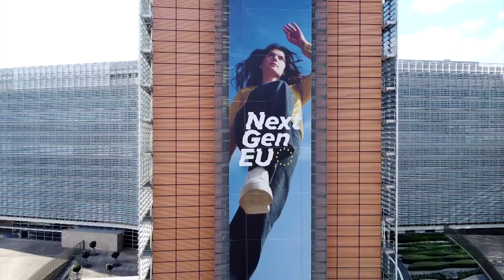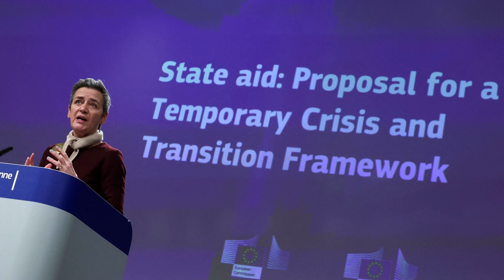Apple suffers setback in EU $14 billion tax fight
An EU tribunal made legal errors when it ruled in favor of Apple over a $14 billion tax order and should review the case again, an adviser to Europe's top court said, in a potential setback for the iPhone maker.